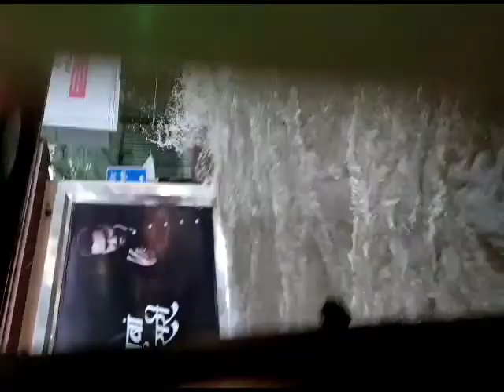जयपुर में बाढ़